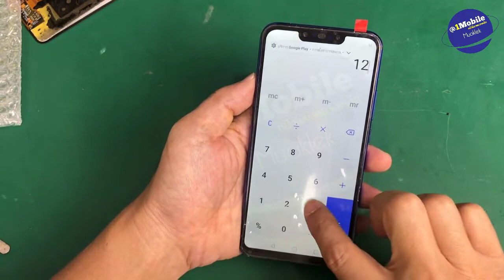จอแตก!!! huawei nova 3i disassemble display assembly battery 2019 l หนึ่งโมบายมวกเหล็ก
เป็นแนวทางสำหรับท่านที่มีประสบการณ์เท่านั้นนะครับ ถ้าไม่มีประสบการณ์ไม่แนะนำให้ทำนะครับ

เฟสบุ๊ค ครูหนึ่งสอนดี